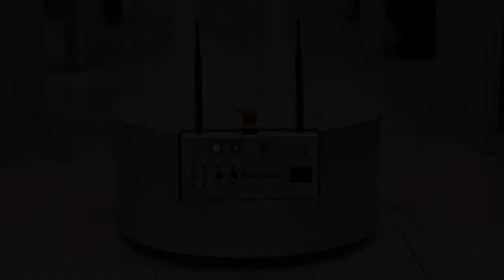RB-1 BASE - Mobile robot - Robotnik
Mobile platform RB-1 BASE designed for the research of robotic solutions and the development of end applications.
Customizable and based on ROS.
Find more information at robotnik.eu